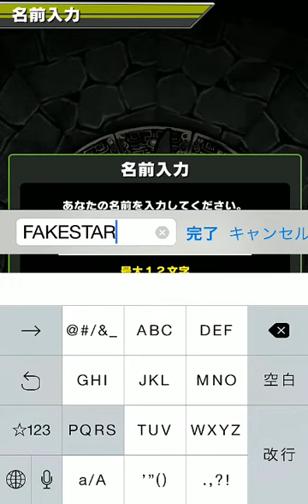爆走！モンスターダッシュ チュートリアル